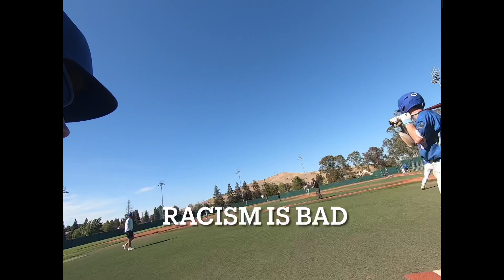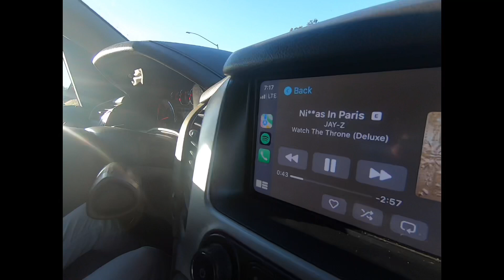FAIRFIELD TOURNEY DAY 2 VLOG